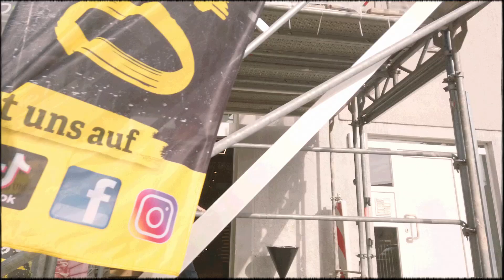Pricksystem - Street Rat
Pricksystem Street Reggae For All Outsiders

Song and arrangement made by Pricksystem
Drums - Maick Koevoets
Drums recorded and mix made by Patrick Delabie @ Studio195
Solo Guitar by Tommy Kennedy
Video shots and edited by Dante Capello @born2plant
Additional videoshots and Master of this track made by Michael "Struki" Strauß @48records
logo made by Marcella Boer @ studiosquid